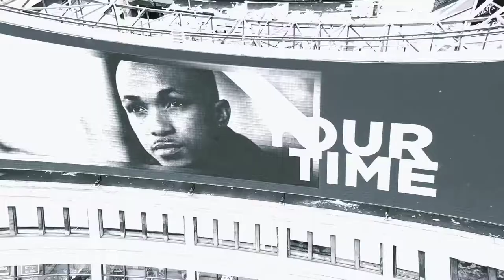[02.13.2021] ADZ World x Neighbourhood Creative Billboard @ Yonge Dundas Sqaure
Flight approved by NAV Canada and performed by Transport Canada certified Advanced Operations drone pilots.